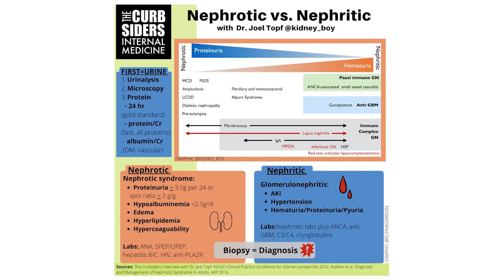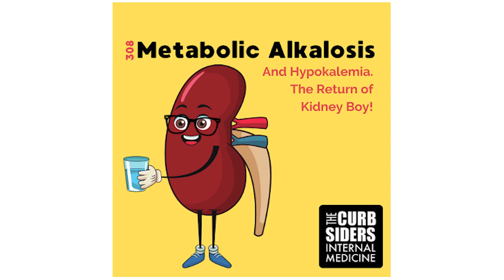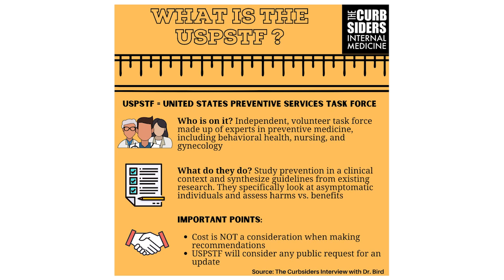The Curbsiders - DIRECTOR'S CUT - Recap Extravaganza 2021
We recap all our favorite pearls from 2021! All the good stuff of our Recap Episode, plus bonus content that did not make it to our final cut of the episode, and you get to see us riffing on camera. Also: some cat cameos!

Top pearls from 2021: including celiac disease, kidney stones, SGLT2 inhibitors for weight loss & HFpEF, smoking cessation, buprenorphine for acute pain, metabolic alkalosis, nephrotic syndrome, bronchiectasis, obesity hypoventilation syndrome, acute diarrhea, osteoporosis, and diabetes. Plus, Paul and Watto express their gratitude to The Curbsiders family and look forward to 2022. It’s our annual recap extravaganza 2021 with guest host Chris “the Chiu Man” Chiu, providing a rapid review of previous Curbsiders episodes for your spaced learning.

Credits:
Written, Produced, and Hosted by: Matthew Watto MD, FACP; Paul Williams MD, FACP; Christopher Chiu MD, FACP FAAP
Cover Art: Beth Garbitelli
Executive Producer: Beth Garbitelli
Showrunner: Matthew Watto MD, FACP